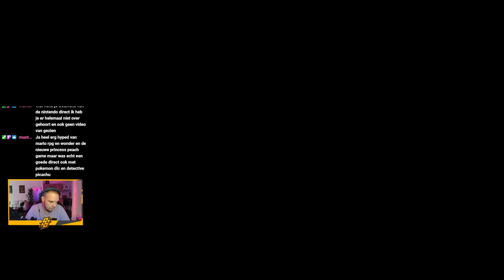DAAR GAAT M'N STER.. - MARIO PARTY 6 (ft. GamingSB)